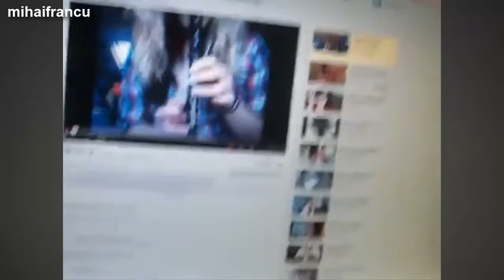Funny Videos Of Dogs Compilation 2014